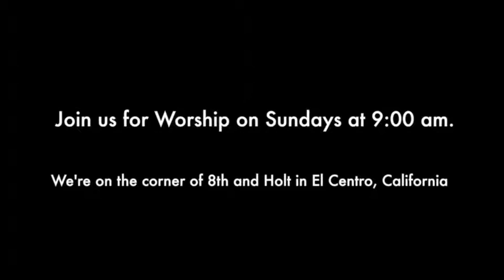Exceeding Your Expectations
Pastor Gary Boye illuminates our hearts and minds with the Word of the Lord:  “Go and tell John what you have seen and heard: the blind receive their sight, the lame walk, lepers are cleansed, and the deaf hear, the dead are raised up, the poor have good news preached to them.  And blessed is the one who is not offended by me” (Luke 7:22-23).  His atonement for our sins exceeds all of our expectations.  Good news indeed!